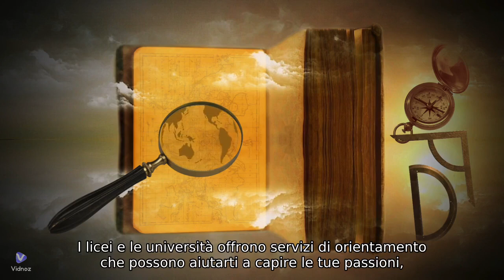orientamento e formazione nei licei e università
RENATO MERICCO
POETA E SCRITTORE – FOTO PITTURA DIGITALE –
SENTIMENTI ED EMOZIONI – FILOSOFIA E PSICOLOGIA – NELLA VITA QUOTIDIANA DI TUTTI GIORNI – ORIENTAMENTO E FORMAZIONE -
MUSICA TESTI DI RENATO MERICCO
contenuti trattati : Psicologia e Filosofia Orientamento e formazione  a seguire verranno aggiunti altri interessi xxxxxxxxxxxxxxxxxxxxxxxxxxxxxxxxxxxxxxxxxxxxxxxxxxxxx
vengono trattati altri argomenti situati in altri miei canali come la musica psicologia e filosofia orientamento e formazione poesie sito web visita multimediale li potete visitare ai seguenti link di youtube:
Prima della diretta live sarete avvertiti tramite una notifica che riceverete , nel caso qualcuno perde la diretta potra' essere rivista perche' viene salvata. xxxxxxxxxxxxxxxxxxxxxxxxxxxxxxxxxxxxxxxxxxxxxxxxxx RICORDATEVI DI ISCRIVERVI AL CANALE E DI ATTIVARE LA CAMPANELLA SEGLIENDO TUTTE LE NOTIFICHE. VI ASPETTO NUMEROSI, UN CARO SALUTO DA RENATO. RENATO MERICCO POETA E SCRITTORE – FOTO PITTURA DIGITALE – SENTIMENTI ED EMOZIONI – FILOSOFIA E PSICOLOGIA – NELLA VITA QUOTIDIANA DI TUTTI GIORNI – ORIENTAMENTO E FORMAZIONE - MUSICA TESTI DI RENATO MERICCO